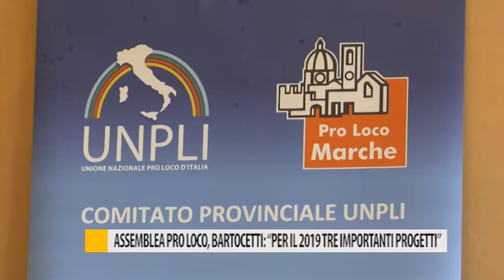Assemblea Pro Loco, Bartocetti: "Per il 2019 tre importanti progetti"